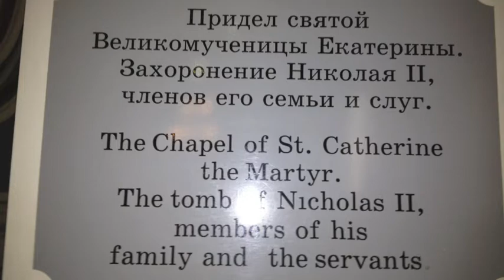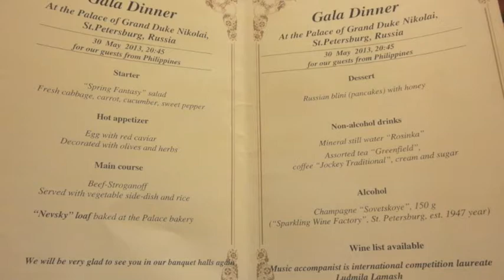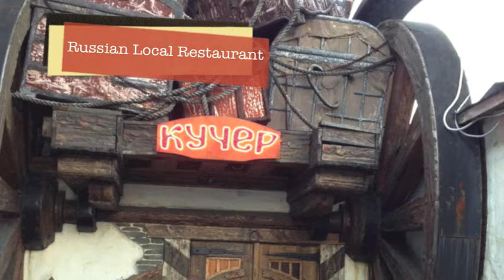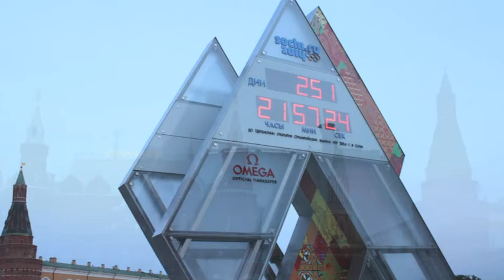Our Russian Adventure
After our trip to amazing Scandinavia, we took the Allegro Fast train from Helsinki to start our adventures in Russia, starting with St. Petersburg.